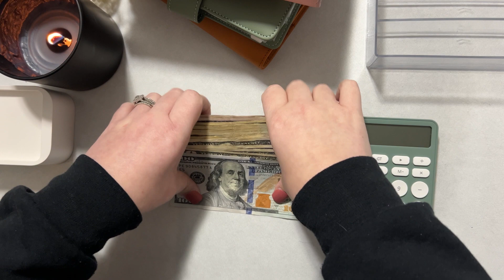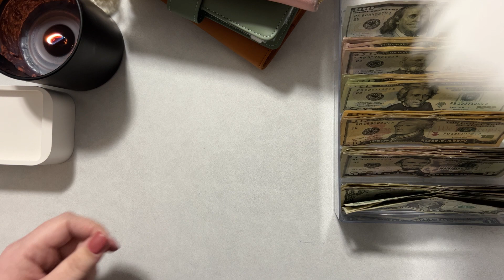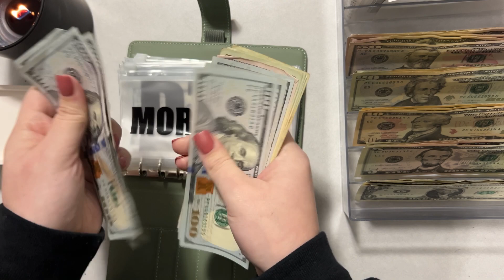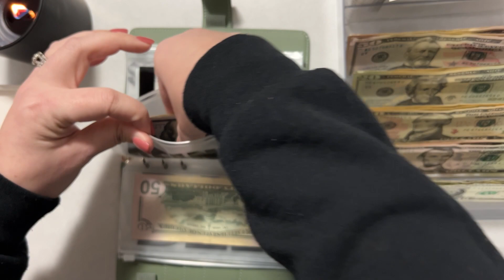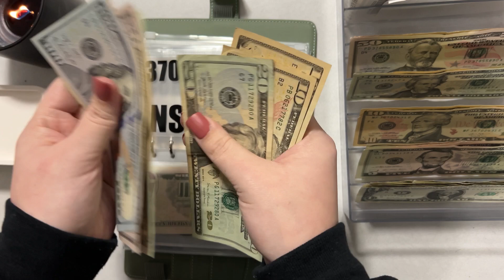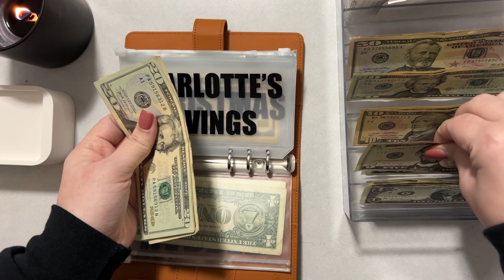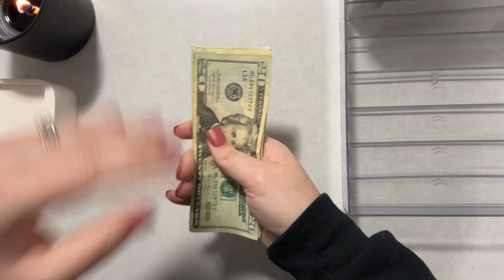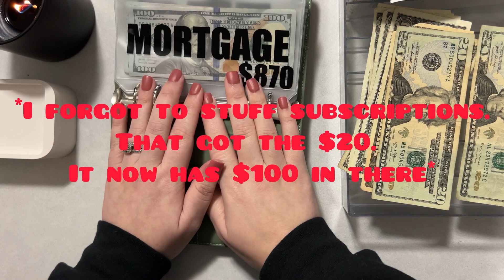FEBRUARY WEEK 3 | Cash Stuffing | $740 | Bills + Expenses | Sinking Funds | Single Income | SAHM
✨ Please check out Emily over at @theaestheticdollar! Her channel is one of my all-time favorites to watch, I have learned SOOO much from her! Also, go support her small business if you are wanting to start out your own personal budgeting journey! Emily has the cutest products, and everything is just so beautiful!
I am personally saving up for a wallet and possibly some envelopes to go inside the wallet too, once the wallets restock!

Reciept Rewards:
Fetch Rewards: C1Q28 to get 100pts when you scan your first receipt !
Receipt Hog: smap4894 to earn a special bonus when you upload your first receipt
Ibotta: ouxdrkm to get $5 when you submit your first receipt!
BrandClub use that link to get $8 when you sign up!